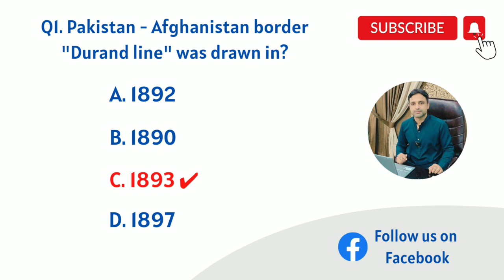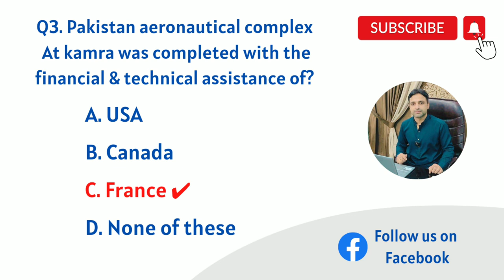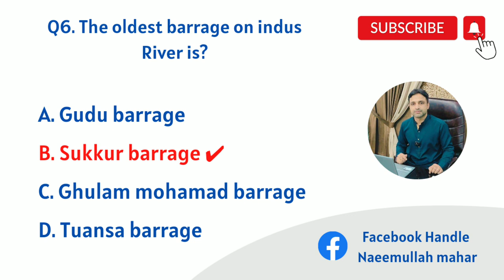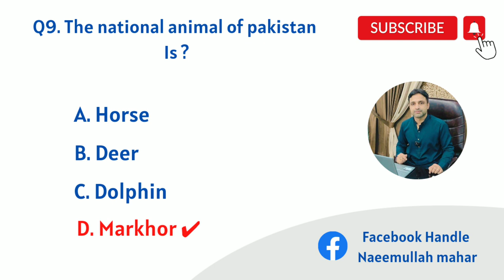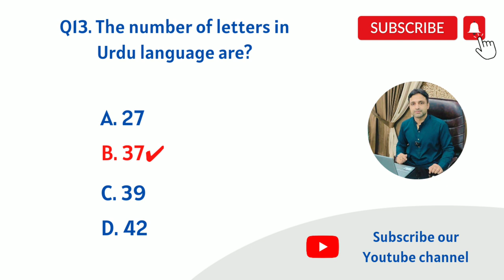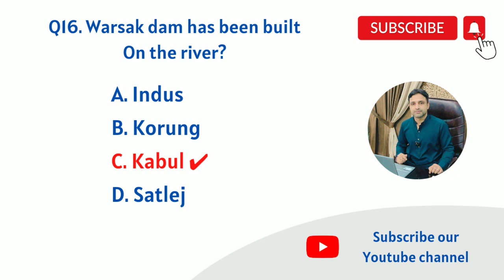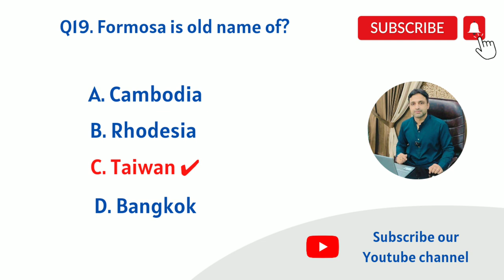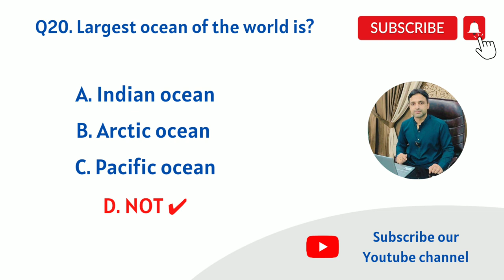Important MCQs of General Knowledge | BS 5-15 | Sir Naeemullah mahar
ایسے مزید وڈیوز کے لیے ابھی سبسکرائب کریں۔
If someone is going to copy our Content or he is visiting our channel to copy paste our content on his channel so be alert any reproduction or illegal distribution of the content in any form will result in immediate action against the person concerned.
Primary author and Founder of Naeemullah Mahar channel is Sir Naeemullah mahar